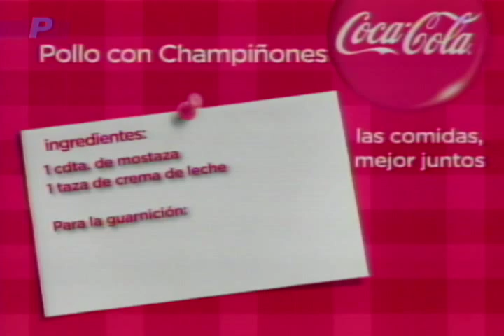Segmento Coca-Cola: Pollo con champiñones